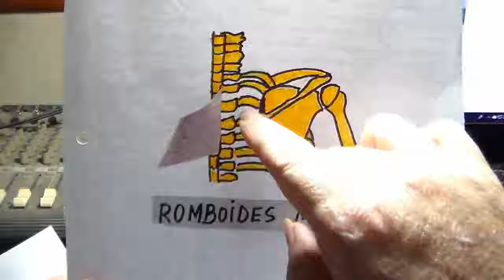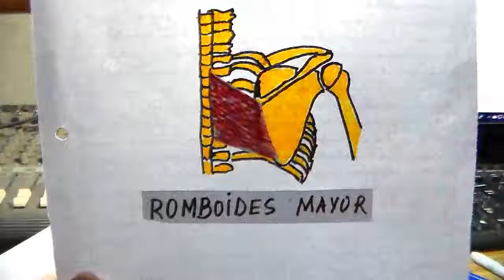Anatomia para guitarristas, musculo romboides mayor por CRGomez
romboides mayor